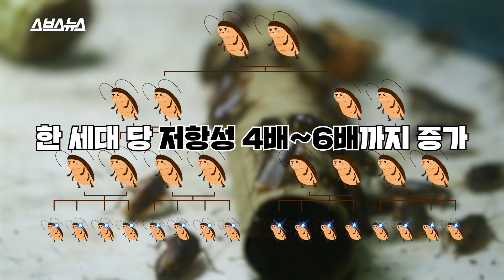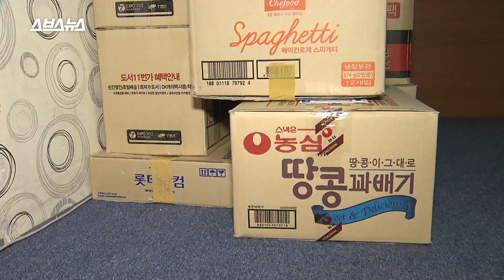※바퀴벌레주의※ 살충제로 바퀴벌레 박멸 불가능하다는 게 학계의 정설?! / 스브스뉴스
끈질긴 생명력의 대명사 '바퀴벌레'. 때려잡아도, 끈끈이를 설치해도, 살충제를 뿌려도 어디에선가 또 슬금슬금 나타나는 공공의 적입니다. 심지어 살충제에 대한 바퀴벌레의 저항성과 내성이 점점 강해지고 있어, 곧 바퀴벌레의 번식을 막을 수 없을 것이라는 연구 결과도 나왔습니다. 가장 많이 쓰이는 살충제 세 가지를 이용해 실험을 진행한 결과 살충제에 대한 바퀴벌레의 저항성이 한 세대에 4~6배 증가하는 것을 확인했다는데요.
바퀴벌레의 무시무시한 진화, 정말 막을 수 없는 것일까요? 바퀴씨와 바선생이 직접 뉴스 속보를 준비했습니다.

책임프로듀서 하현종 / 프로듀서 조기호 / 구성 권민지 / 편집 배효영 / 디자인 김태화 / 촬영 문소라 / 내레이션 서현빈 우만승 / 도움 양희지 인턴